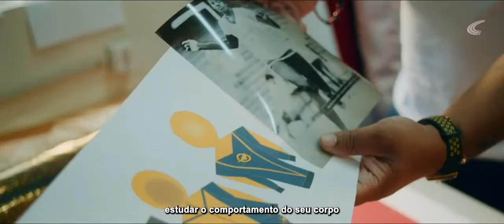Aída dos Santos - O Uniforme Que Nunca Existiu da Centauro | Campanha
Aída dos Santos foi a única mulher na delegação que representou o Brasil em 1964. Ela foi para Tóquio por conta própria, sem patrocínio, técnico ou uniforme. Machucou-se na primeira prova e, ainda assim, conquistou o quarto lugar no salto em altura.

Para fechar esse ciclo, 57 anos depois, a Centauro reuniu um time de mulheres extraordinárias e criou O Uniforme que nunca existiu. Carol Barreto e o seu MODATIVISMO desenvolveram as peças que representam a sua história. Enquanto Giorgia Prates (direção) e Sandra de Sá (locução) deram vida ao filme que homenageia Aída dos Santos.

Juntos, queremos inspirar as novas gerações e mudar o futuro dos nossos jovens atletas. Por isso, O Uniforme que nunca existiu, agora existe na Centauro. E toda a receita será revertida para o Projeto Centauro Transforma, em prol de ONGs que transformam vidas através do esporte. Compre o seu e colabore.

Ficha técnica

Título: O uniforme que Nunca Existiu

Cliente: Centauro

Aprovação Cliente: Gustavo Milo Marasco, Rafael Santos e Thiago Busse

Agência: TracyLocke

CEO: Thomas Tagliaferro

CCO: Daniel Ottoni

COO: Michel Issa

VP de Experience: Breno Ferreira

Head de Planejamento: Michele Gruc

Diretor de Criação: José Spagnuolo

Criação: José Spagnuolo, Daniel Ottoni, Renato Maroni e Caio Gatti

Planejamento: Gustavo Aoyagi

Diretora de Contas: Marília Queiroz

Atendimento: Bruna Gomes e Alex Sales

Arte-final: Leandro Monea, Debora Viana e Sabrina Pagotto

Produção Gráfica: Flávio Rocco e Lindsay Oliveira

Gerência de Produção: Laura Pardo

Produção: Maressa Aucelli

Diretora de Mídia: Lúcia Cucci

Diretor de Design: Nickolas Andreas Panos Vieira

Head de RTV & Digital Production: Pedro Canuto

RTV: Valdir dos Santos e Mariana Sierra

Conteúdo: Danubia Fujita, Roger Bezerra e Graubi Garcia

Artbuyer: Bárbara Oliveira

Produção Digital: Danubia Fujita

Estilista do Uniforme que Nunca Existiu: Carol Barreto

Produtora: Ladybird

Diretora de Cena: Giorgia Prates

Diretor de Fotografia: Vagner Jabour

Assistente de Direção: Amanda Barros

Direção de Produção: Luh Moreira

Atendimento: Simone Chasseraux

Coordenação de Produção: Luís Millet

Montador: Tiago Feliciano

Motion Designer: Junior Vieira

Colorista: Acauan Pastore

Coordenação de Pós: Akira Noguchi

Desenvolvimento de Uniformes: ModAtivismo - Carol Barreto

Figurinista: Adriele Regine

Designer Gráfica: Nanci Machado

Produção Executiva: David Santos

Figurinista Assistente e Assistência de Produção: Anderson Paz

Voz: Sandra de Sá

Produtora de Som: Jamute

Produção Executiva de Som: James Pinto

Produtor: James Pinto e Thiago Lester

Engenheiro de Som: Fernanda Galetti, Otavio Bertolo e Rafael Laurenti

Atendimento: Kiki Eisenbraun e Sabrina Geraissate

Coordenação: Juliana Zuppo e Leo Vieira